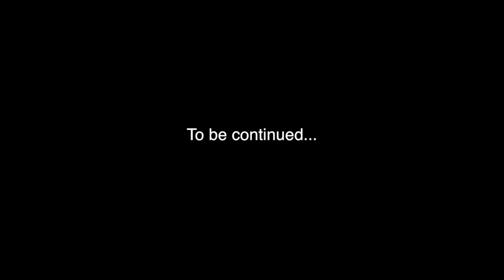Blue Jays Rangers ALDS Hype / Pump Up Trailer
A new chapter in the Blue Jays/Texas Rangers rivalry starts October the 6th.